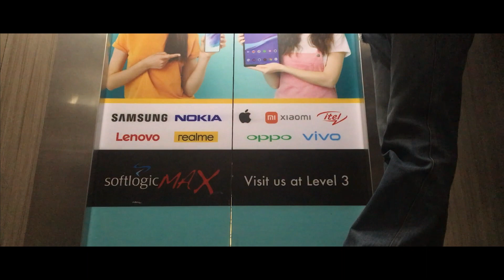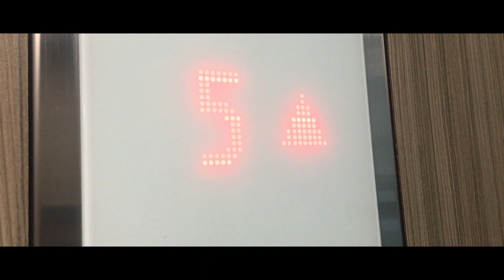Kandy වල Christmas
Prasad Wijewardhana

🫂Special Thanks
Dhanushka Harsha
Gihan Perera

👨🏻‍💻Inspired by Tharux and Days of dilshan